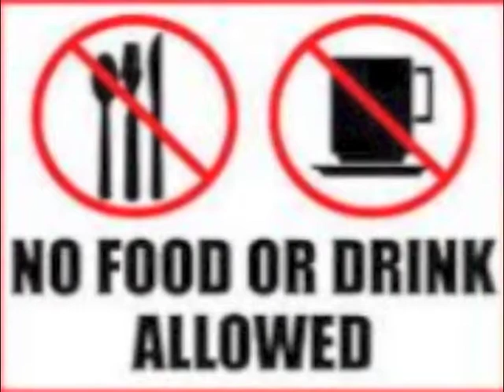How To Act In A Library